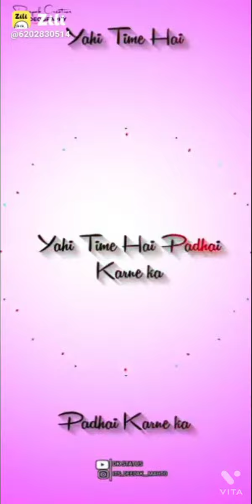Ham khush huve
Notice:-
Google Pay,paytm and phonepe number:- 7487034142